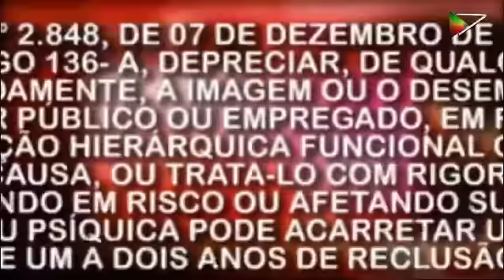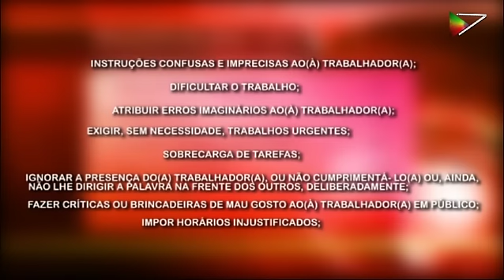Assédio Moral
A bancária e integrante da CSP-Conlutas, Solimar Silva, comenta sobre o grave problema do assédio moral. Assédio moral é crime. Denuncie!